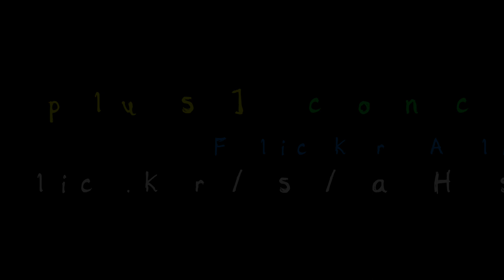田馥甄 - Talking 1 (廣東話出場、R.I.P、日常) @ If Plus [Ghost.R.C]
✿ 拍攝 By Ghost.R.C 鬼鬼，禁止截取修改及二次上傳。
✿ 更多發佈請留意臉書專頁